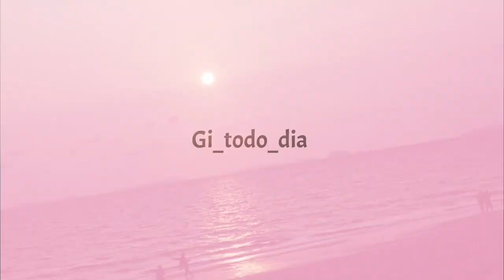115 - O VÍDEO MAIS INSPIRADOR QUE VC VAI ASSISTIR HOJE!!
Mostrei como os detalhes fazem a diferença n sua casa!!